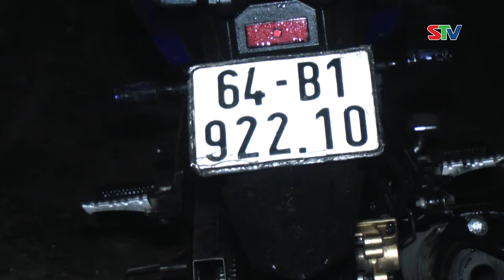STV - Công an Sóc Trăng triệt xoá đường dây tàng trữ, mua bán trái phép chất ma tuý liên tỉnh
STV - Công an TP. Sóc Trăng phối hợp với Phòng Cảnh sát điều tra tội phạm về ma tuý, Công an tỉnh Sóc Trăng vừa bắt giữ 5 đối tượng gồm: Phạm Tấn Tài (sinh năm 1990) cư trú tại phường 3, TP. Vĩnh Long, tỉnh Vĩnh Long; Trần Thị Nhiễn (sinh năm 2000), cư trú tại xã Viên An Đông, huyện Ngọc Hiển, tỉnh Cà Mau; Tô Hoàng Vinh (sinh năm 1987), cư trú tại phường 2, TP. Sóc Trăng, tỉnh Sóc Trăng; Trần Văn Năng (sinh năm 1983) và Nguyễn Thành Công (sinh năm 1996)  cùng trú tại phường 4, TP. Vĩnh Long, tỉnh Vĩnh Long về hành vi tàng trữ, mua bán trái phép chất ma tuý.